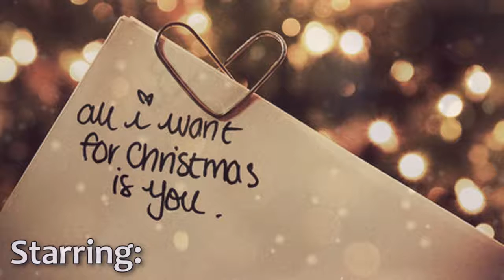Last Christmas Episode 7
Episode 7
Normal POV
Joe was on his way to Dani and Kevin’s house for thanksgiving listening to his Spotify playlist not wanting to hear Christmas music and have some reminder of Demi. Joe sang along softly to the song that was playing then all of sudden he froze mentally when the song changed. It was ‘kiss me inside out’ by Hedley and he instantly knew that this was his and Demi’s song. How could he forget that this whole playlist was made by her.
“Fuck.” He cursed out loud as he quickly changed the song. Joe was really getting tired of having constant reminders of Demi. Why couldn’t he get her out of his head? BECAUSE YOU STILL LOVE HER. A part of him screamed at him. Joe has probably known this since the moment he broke her heart that he shouldn’t have but he listened to more of his head. Now he could clearly see how remember all their times it was all happy moments. Moments he took for granted, moments he wants back. It was so clear to Joe now no wonder Christmas music made him want to place his hands over his ears and why he was always thinking of Demi. He didn’t just still love her, he wanted to be with her again. Gigi wanted him back but he wanted Demi. Joe smiled finally realizing that he wasn’t going crazy, but the chances of Demi ever taking him back was a 0 percent chance. He knew he broke her heart into a million pieces, if somehow in the year she was ever able to repair it there would be no way she’d ever let him in again. Joe drove the rest of way in relief but also sadness.

“You ok man?” Nick asked later in the day after eating dinner and all the family was hanging around. Dani had just went upstairs to put Alena down for a nap, they also announced right before dinner they were pregnant again.
“What’s up, you’ve been kind of quiet.”
“I kind of realized something in the car but it makes me a little sad.”
“What?”
“So lately Demi has been on my mind, like a lot.”
“It could be cause this was around the time you broke up with her.”
“That’s what I thought too but it seemed she was constantly around, memories of her. I found the box of my stuff she left, I heard our song today on the drive, I smelt her perfume things like that. I thought I might have been going insane.”
“More insane than you already are?” Joe rolled his eyes as Nick’s comment. “Sorry.”
“Anyways today after hearing our song I finally realized it was because I am missing her, I’m still in love with her. I think, no I know I want her back.” Nick shook his head. “And I know it sounds a little insane.”
“A little?”
“Would you cut with the jokes I’m trying to be serious here.”
“Sorry.” Nick said through a sigh.
“I just can’t help how I feel.”
“Joe don’t you think it’s a little too late I mean it’s been a year and if you weren’t such an ass you wouldn’t even be here right now.” Nick was about to speak again.
“No don’t apologize, you’re right I was an ass and I think I’ve always known that but I just suppressed it. I thought I was doing what was right for me at the time and maybe it was. Maybe if we didn’t break up I wouldn’t realize how good I had it with her.”
“Do you honestly think you have a chance?”
“I have no idea, but isn’t it worth a shot to try?”
“Maybe.” Nick took a sip of his beer. “How are you going to even contact her, give a text or call.” Joe shook his head.
“I was thinking of calling Selena.”
“Her best friend?” Joe nodded his head.
“She’ll know where she is and how I can get in contact with her.”
“Joe I hate to ask but what if Demi doesn’t want you back, I mean she’s pretty happy with her life. She might not have the same feelings for you as you are having.”
“I realize that but I hav-wait how do you know she’s happy with her life.”
“A few weeks ago I ran into Selena at a coffee shop we talked for a few and I asked about Demi. She told me she’s happy and finally has moved on with her life.”
“She’s dating?”
“I don’t know she just said it took her a long time to get over you and she’s finally been able to.” Joe sighed. “Just make sure you’re positive about this.”
“I am.”